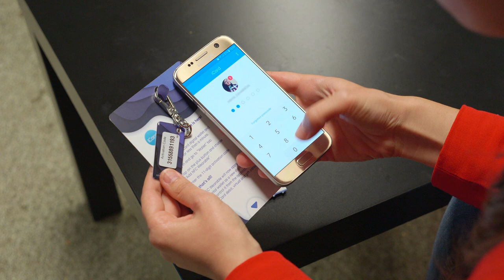NFC wearable activation in iCard digital wallet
Unpack your NFC keychain 0:05
Login to your iCard 0:15
Select "ACTIVATE" 0:25
Enter your NFC keychain code 0:27
Choose an account to link it to 0:40
Pay with the NFC keychain on any POS 0:51

The iCard NFC Wearable is a small NFC enabled device used to make contactless payments on every POS terminal worldwide. It is directly connected to one of the currency accounts in your iCard wallet.
So, it's important to first install and register in iCard before activating the NFC keychain.

iCard is the digital wallet a modern person, with a dynamic lifestyle, can trust to organize ALL everyday payments in today’s hyper-connected and progressive world!

What makes iCard so great?
- Allows you to save time as you pay contactless with your phone on any POS terminal all over the world (Tap&Pay -Android); (ApplePay -iOS)
-Donate to a cause that matters to you for free from iCard (Android).
- Lets you create multiple accounts in 7+ currencies and save on exchange rates.
- Saves you even more money with zero maintenance fees for cards and accounts.
- Gives you more freedom and flexibility with the iCard Visa and the iCard NFC Wearables.
- Protects your money better when you shop online with the iCard virtual cards.
- Keeps you closer to your loved ones with free, instant P2P and affordable bank transfers, including SEPA and SWIFT.
- Keeps money management in real time and within a hand’s reach.

And YES! It could get even better:
- Store your loyalty cards in your phone and never miss a great deal.
- Surprise someone with a unique eGiftCard.
- Pay or get paid by other iCard users with QR codes
- Top-up to over 770 mobile providers in more than 130 countries.

Check our Medium channel for cool, thought provoking technology and innovation topics, covered monthly